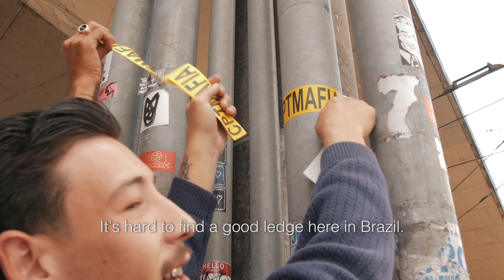Mobbing the Streets with Brazil's CPTMAFIA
Come roll 18 heads deep on the streets of Brazil with the ultimate homie crew, CPTMafia.
Video by: Daniel Galli
Subtitles/Translation by: Daniel Gonçalo